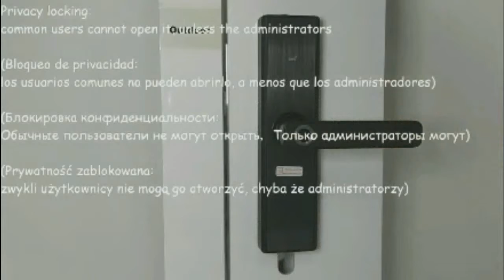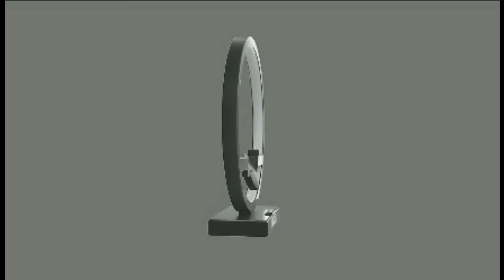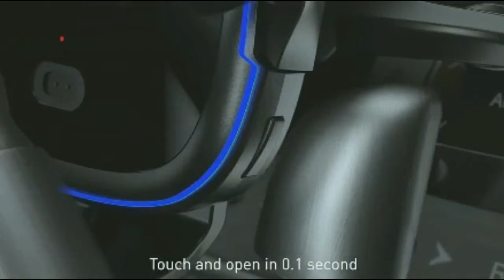Top Cool Future Amazing Gadgets from AliExpres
Shopping ,haul review, aliexpress, top gadgets, electronics
LINKS TO PRODUCTS BELOW :

1.  Portable egg shovel
2.   Sensor LED Night Light
3.  Foldable Brush with Water Sprayer for Car
4.   Installation Drill/Driver
5.   Little Giant Ladder
6.   Multifunctional Folding Knife
7.    Wifi electronic door lock
8.    4 in 1 Fast Charging Station
9.   Car wireless charger holde
1.  electric vehicle Store 26i , 1000 w, 48v  15 Аh
2.  Electric Scooter volteco trike L new-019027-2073
3.  New Style 2 Wheel Freestyle Skateboard Sports
4.  High Quality Inflatable Boat Motor
5.  Road City Electric Motorcycle 58-60km / h Adult New Sports Electric Vehicle
6.  Electric motorcycle 2000w
7.  Jansite Car Electric Air Pump Portable Air Compressor Mini Tire Inflator Wireless LED Bicycle Inflator Lamp
8.  Potensic Quadcopter with GPS and 1080P HD Camera Adult RC FPV Wifi Live Video Follow Me Helicopters Remote Control Toy